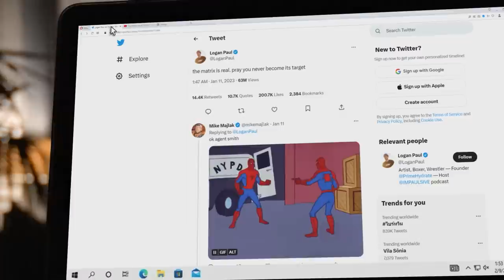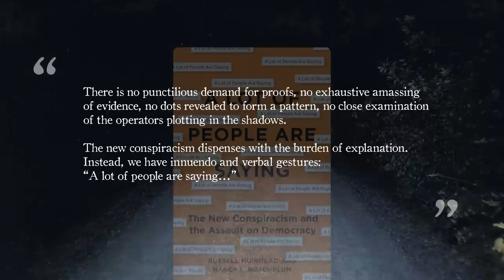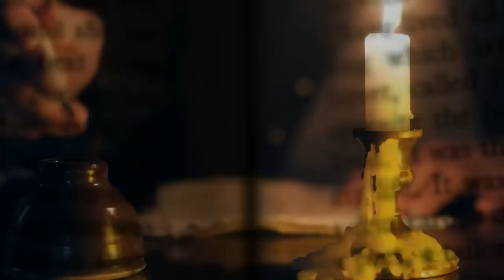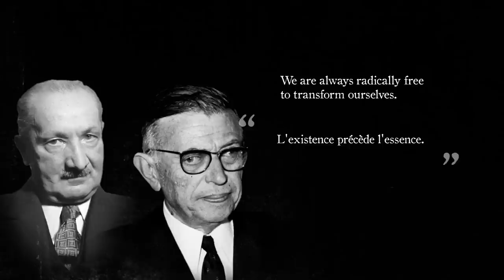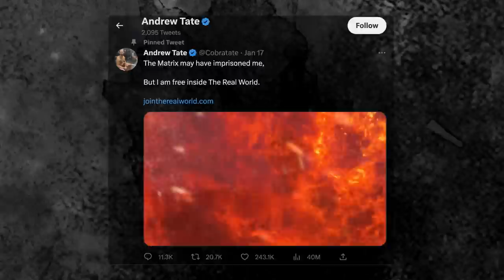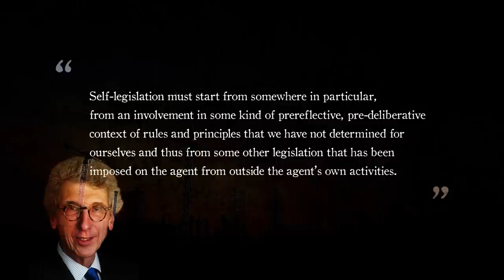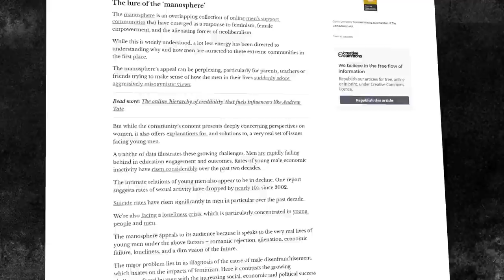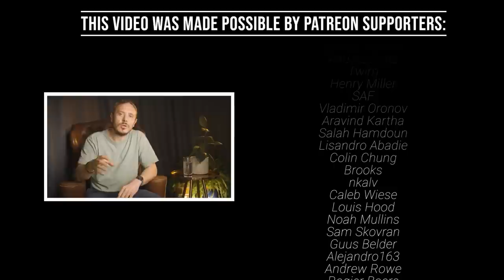What Red Pill Philosophy Gets Wrong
►Then & Now is FAN-FUNDED!